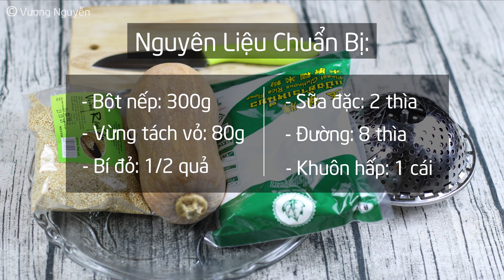Cách làm Bánh Bí Đỏ Chiên vừng thơm ngon đơn giản tại nhà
Hôm nay mình sẽ hướng dẫn các bạn làm bánh bí đỏ chiên vừng với cách làm rất đơn giản, đặc biệt làm rất nhanh, các bạn xem video để biết chi tiết cách làm bánh bí đỏ chiên vừng này nhá. Trong video còn nhiều thiếu sót, rất mong các bạn thông cảm giúp mình nhé.

Các bạn để lại bình luận góp ý để mình hoàn thiện video cũng như cho món bánh bí đỏ chiên vừng thêm ngon hơn nhé.

© Bản quyền thuộc về kênh Bếp Nhà Chíp ☞ Mong các bạn đừng reup nhé!